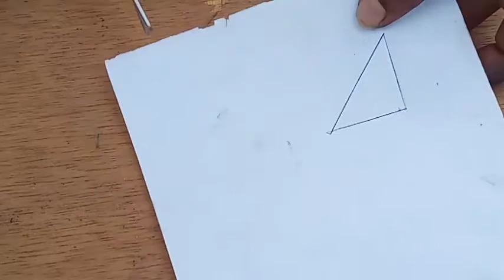how to cutting 90° iron pipe | 90° iron cutting in iron pipe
how to cutting 90° iron (ms) pipe

2tipes of cutting

(insturements cutting machine.. iron scale... right angele